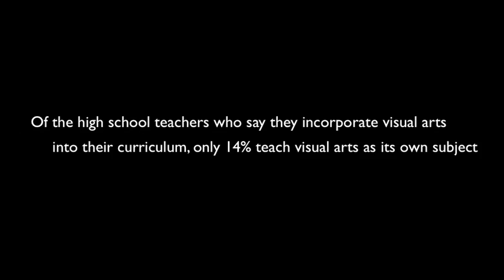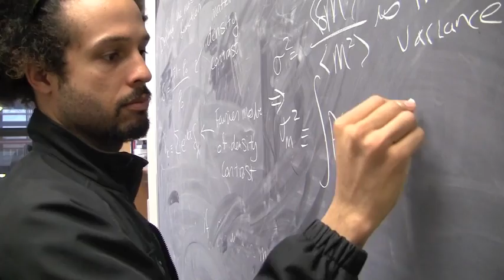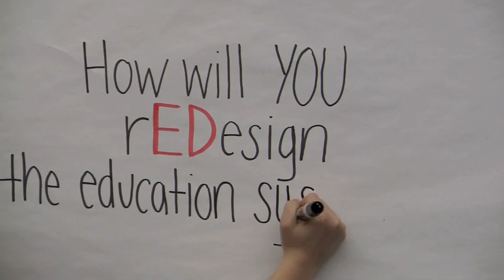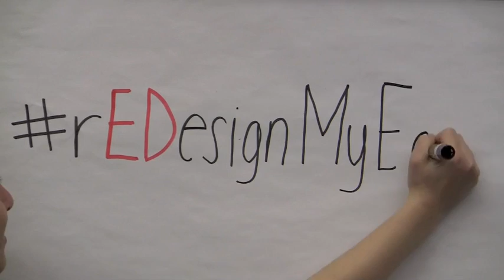College Students: rEDesignMyEdu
rEDesignMyEdu is a movement to show college students that, as recent K-12 graduates, their voice is critical in the ongoing education reform discussion, no matter their discipline. Student engineers, musicians, businesspeople, social workers, doctors...they all have fresh perspectives that need to be heard. Tweet your best ideas at rEDesignMyEdu to make your voice heard, then spread the word of the ongoing effort.

Video was filmed and produced by a University of Michigan student team in their Strategy 445 class and features members of the campus group "rEDesign."

Video produced by: Lindsay Levy, Jake Lurie, Hannah Reiss, Ciera Rickman, Tiffany Huang, Suzanne Jacobs

Featuring: Libby Ashton, Ray Batra, Trevor Grieb,  Alex Winnick, Jesse Weiss, Emily Rogoff, Lindsay Levy, Jake Lurie, Hannah Reiss, TIffany Huang, Ciera Rickman, Suzanne Jacobs, Justin Wanger, Ardella Williams, Emily Graber, Brian Nord